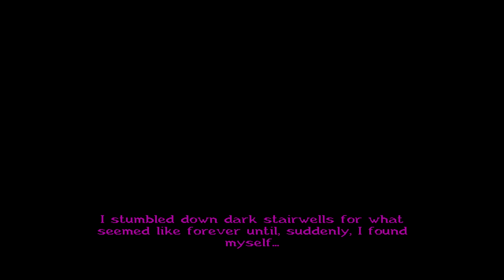Broken Sword 2: The Smoking Mirror (OG) | Full Playthrough | #08 | Pirates Were Cool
Timestamps:
09:45 - The KEY!
15:36 - Pirates Were Cool
16:39 - Surprise
25:23 - Creepy Turn
30:07 - THE COAL
31:37 - GHOST GIRL!